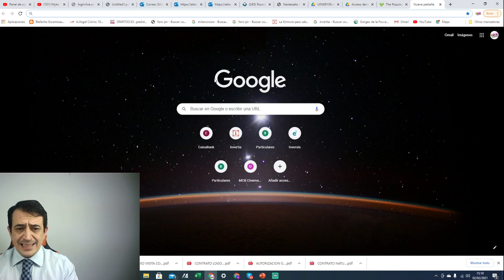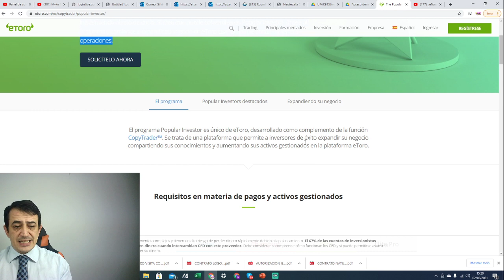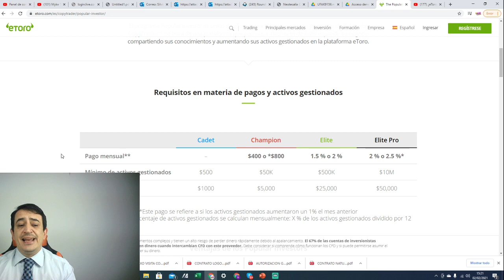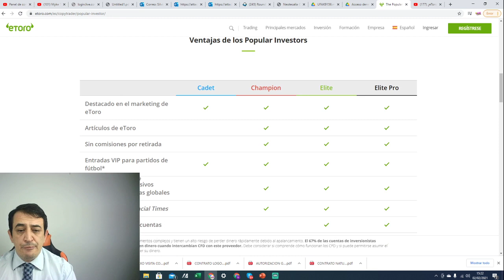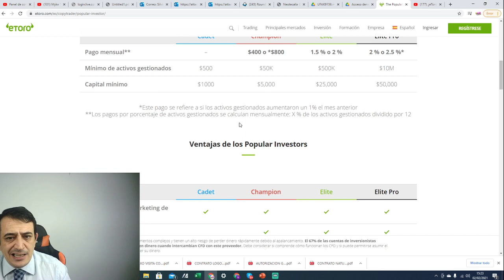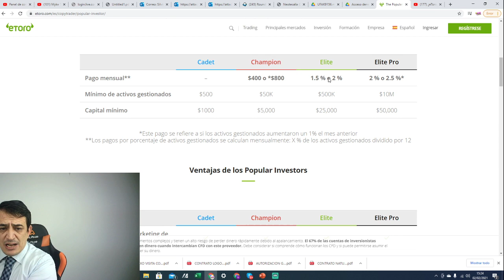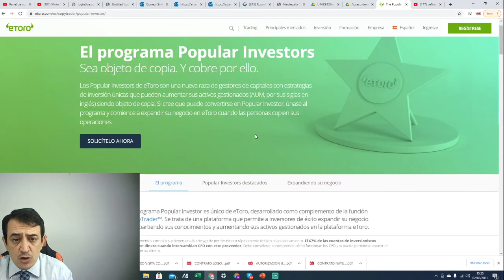Etoro ¿es legal o es estafa? Su programa POPULAR INVESTOR nos hace dudar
- 1 libro defiende tu dinero de SIMON PEREZ
- 1 curso básico de TRADING
- 1 curso avanzado de trading
- 30 días de prueba GRATIS de los indicadores de AREA DE INVERSIÓN que promocionamos.
Por un importe de 300€

1- Regístrate en la web (así te podremos llamar o meter en TELEGRAM VIP)
2- Contactaremos contigo para informarte y realizar el pago